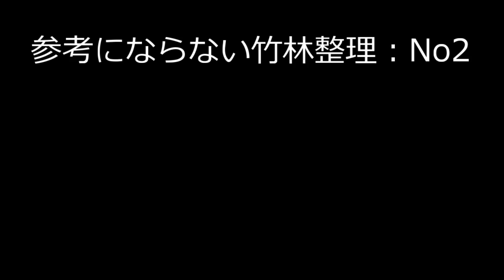#219【竹林整理】参考にならない竹林整理：No2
少し片づけ。

【カメラ】
カメラ GoPro Hero6 Black

保護フレーム+シリコンレンズカバー

64GB microSD Extreme PRO microSDXC

USB充電器

ヘッドマウント